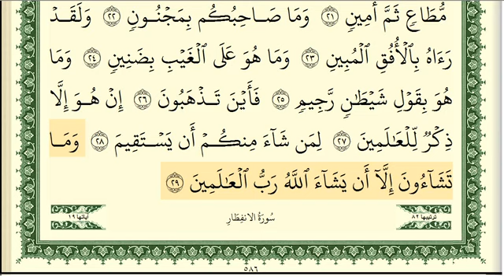081 سورة التكوير مكتوبة بصوت الشيخ أيمن رشدي سويد Ayman Rochdi Swed